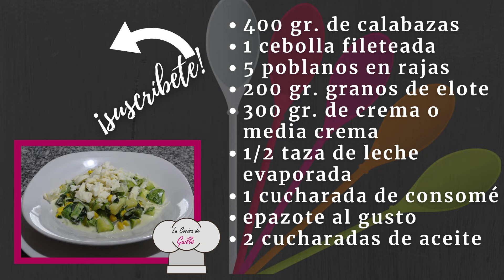CALABAZAS POBLANAS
Calabacitas tiernas con poblano y elote, deliciosas como plato fuerte o guarnición😋

Ingredientes y cantidades te las dejo al final del video